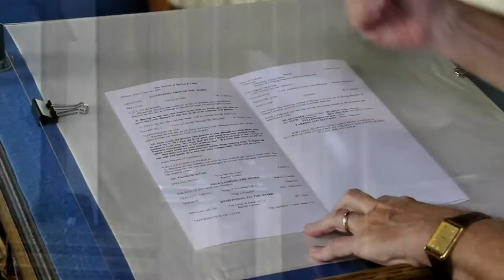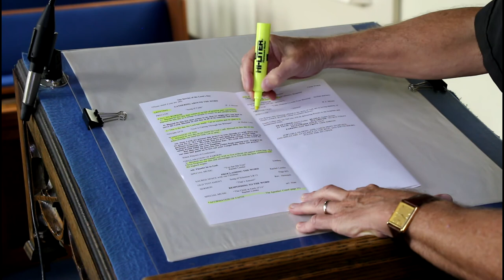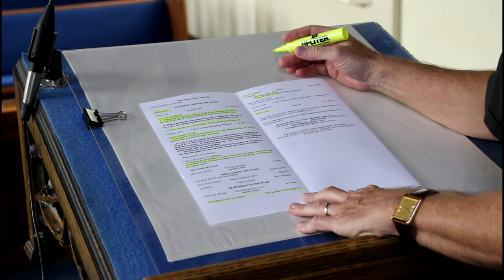One Minute Church--Leading Through Liturgy